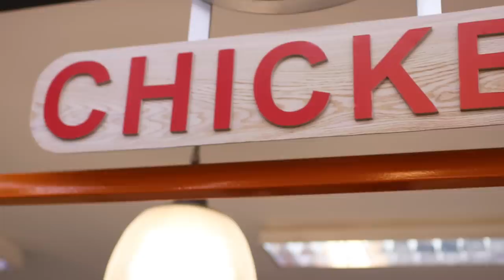8 MILLION SUBS SEAFOOD PARTY!! (Boodle Fight) | Ranz and Niana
🔥WE LIT MERCH 🔥

We celebrated hitting 8 Million subs with a BOODLE FIGHT With our friends and fam at home!!! hope yall enjoy this lets go for the next goal!!!